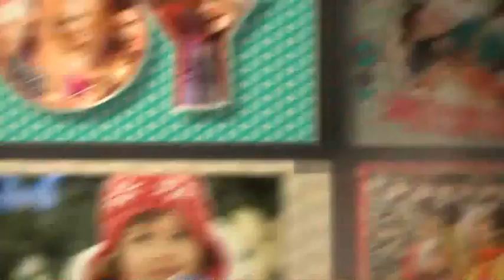After Effects template.New Year 2015-Christmas Shadowbox Display